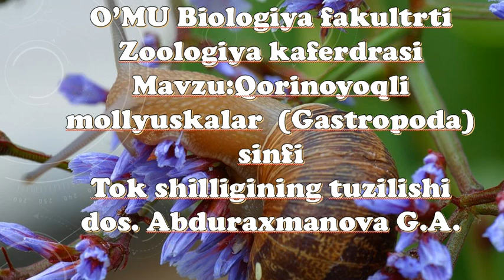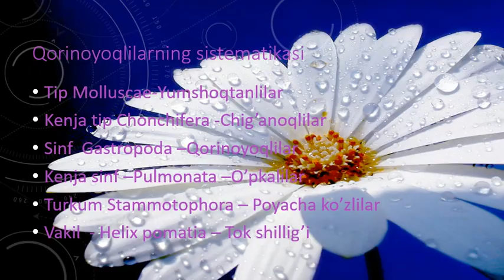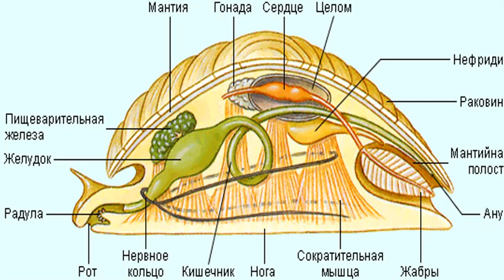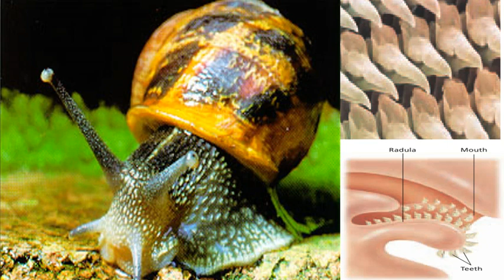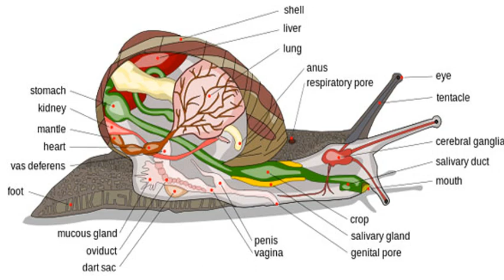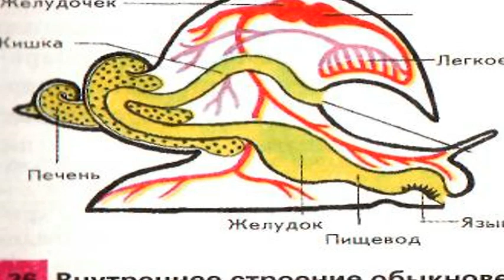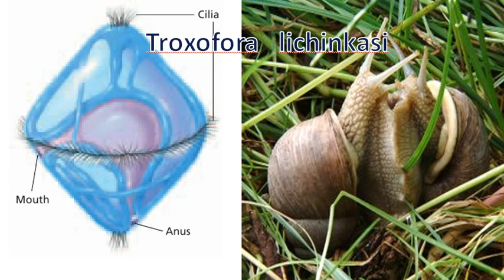Ток шиллиги тузилиши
ОТМ:УзМУ Биология факултети
Кафедра: Зоология
Фан: Зоология
Мавзу: Ток шиллиги тузилиши
Марузачи: Б.ф.н., доцент Абдурахмонова Г.А.